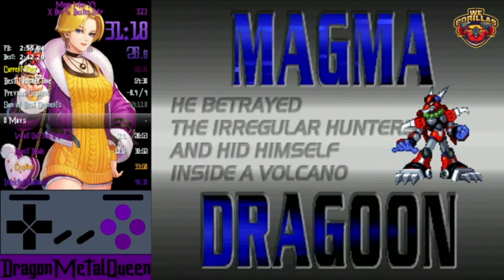Mega Man X4 Buster Only in 55:27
3rd place. Time starts when you choose X, ends when you loose control meeting General for the final time after final Sig.